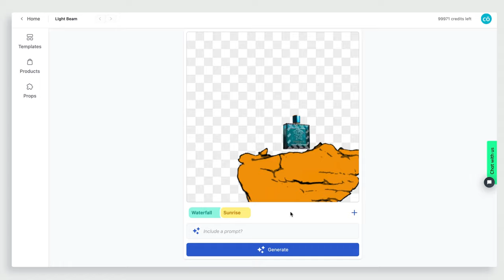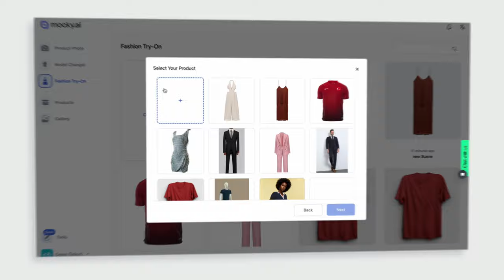Mocky - AI Photo Studio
Mocky AI is an AI-powered photo studio software designed for e-commerce. It automates product photography, offering time and cost savings. Easy to use, it features digital model swapping and virtual try-ons, enabling businesses to effectively showcase their products.